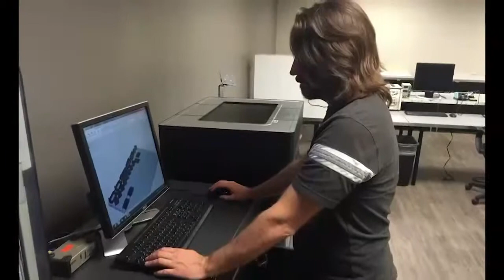Innovation Award Finalists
Moderated by Chris Millner, Principal, North Highland